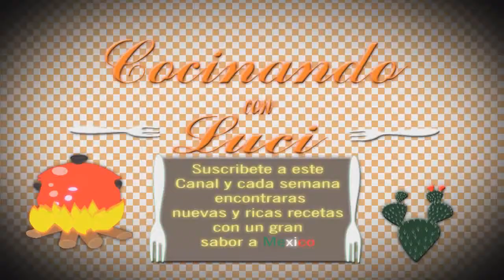COMO SE HACEN LAS QUESADILLAS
Como, hacer, quesadillas, fácil.
En este vídeo se muestra cómo hacer quesadillas  paso a paso  se mencionan los ingredientes que se necesitan, las técnicas, los tiempos y todo lo que se necesita saber para su elaboración.
Hoy tengo aquí unos huitlacoches es un hongo que produce la milpa por que, por que tiene bastante humedad, yo lo preparo en quesadillas en un momento les muestro como, vamos a necesitar, medio kilo de huitlacoche, una cebolla, epazote, chiles y sal, empezamos por cortarlos, también cortamos la cebolla, también cortamos el epazote, y los chiles en un momento empezamos a prepararlo,  ya tenemos aquí nuestros hongos  con aceite caliente, le estamos agregando sal, ahora le vamos a agregar la cebolla, chiles, y el epazote, vamos a mover, vamos a, dejar así unos quince minutos, bueno ya calentamos nuestras tortillas y vamos a ponerle los hongos y la ponemos en el sartén y allí dejamos a que se frían ya tenemos aquí nuestras deliciosas quesadillas .
Este delicioso plato es originario de México y preparado usualmente con queso y pollo. Sin embargo, si no tienes los ingredientes tradicionales, puedes variar un poco la receta. La primera sección de este artículo te mostrará cómo escoger los mejores ingredientes, mientras que las demás secciones te mostrarán cómo hacer quesadillas usando varios métodos.